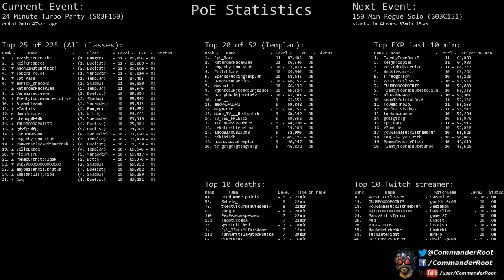[Path of Exile] (S03F150) 24 Minute Turbo Party